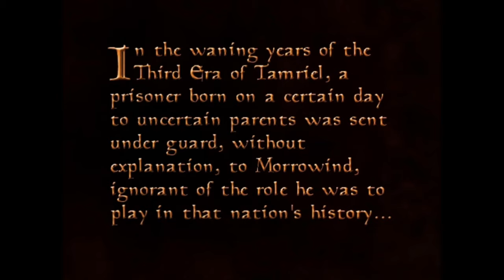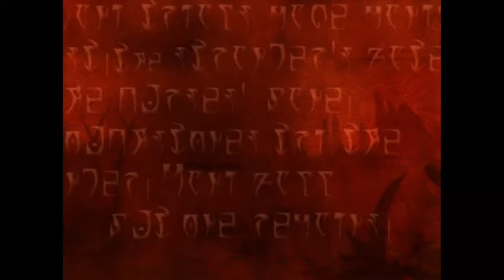Morrowind (PC) Playthrough | Pergasus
This is my playthrough of The Elder Scrolls III: Morrowind for the PC.

Born on a certain day to uncertain parents, a prisoner from the Imperial City's Prison is being transported, first by carriage and now by boat, to the East, to Morrowind, completely ignorant of the role is he to play in that nation's history.

As Morrowind is a Bethesda Softworks game, it plays very similarly to it's predecessors, Arena and Daggerfall, and is the basis for its successors, Oblivion and Skyrim. Morrowind is played from a First-Person perspective and the player creates their character, choosing their name, race, gender, and class. After that, the player is given directions and let loose into the world. Or should that be island of Vvardenfell?

Now, Morrowind is similar to those other Elder Scrolls games, but it was also the first to do many things in a different way. For one, the player now chooses a birthsign for their character, which can provide boons and/or banes, the world while smaller is now much more detailed, Bethesda used an actual commercial game engine for their game which was outdated whenever Morrowind was being created so who knows what they were thinking of with that one, and Morrowind allows the player to tackle the story at the player's preferred pace.

Morrowind's gameplay is like a nice cocktail mixture between Ultima VII: The Black Gate and Ultima Underworld set in a custom Dungeons & Dragons campaign. As I said earlier, gameplay is First-Person but can be Third-Person, although I prefer First-Person for that immersion. One thing that I often hear people bemoaning whenever conversations of Morrowind come up is the invisible Dice Rolls. I've heard @JustBackgroundNoise bring it up, although he sides with me on them, and I've heard @LGR bring them up, stating that he doesn't like them at all. Honestly, if the invisible dice rolls are giving you that much trouble, then it's because you didn't build your character right and while that sounds like a really poopy excuse, think about it like this: in the later Elder Scrolls games, it doesn't matter what race, sex, and class you pick, everyone can do everything regardless of those choices in Oblivion and Skyrim, here in Morrowind, you can't do that. Don't get me wrong, I'm not totally siding with the invisible dice rolls, I just think they force you to think about what kind of a character you want to play. Just like in Fallout 1 and Fallout 2, a big, dumb ox that goes in guns blazing constantly, a paladin strapped in plate mail that can talk his way out of anything, and a squishy little wizard aren't going to have the exact same start in Morrowind that they would in Oblivion and Skyrim, would they?

I know that by today's standards, Morrowind looks pretty awful, but I still remember seeing this game for the first time at a friend's house, and when the only sort of RPGs that you had played up until that point are Dragon Warrior 1 and Secret of Mana, well, you get a sense of immersion that you've just never felt before. Sorry, I'm mostly going off of memory here, but I was telling the truth about only playing 2D games until I played Morrowind and Icewind Dale and the like.

I like the setting of Morrowind, how it has a distinct Asian feel to it, and the music does a fantastic job of giving off an adventurous feel, but it, unfortunately, doesn't quite capture the Asian theme as well as anything else, but it was the first game that I'd ever heard Jeremy Soule's music in.

I remember dreading the main quest in Morrowind, but doing it the way that I do in the video, it honestly isn't that bad. Thank God for that, too, because I honestly don't think I could have stood it otherwise.

Morrowind is widely regarded by many to the best of the Elder Scrolls games released so far, and I myself fall into that camp. If you don't mind exploring and not having the game point out where on the map you need to go, only being given directions and finding your own way to your next objective, then Morrowind is a game that you shouldn't pass up.